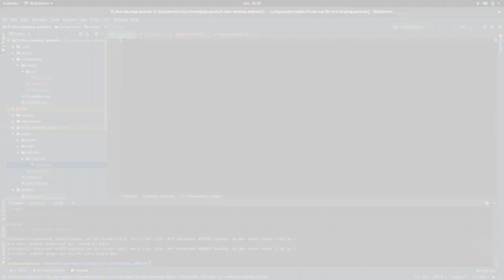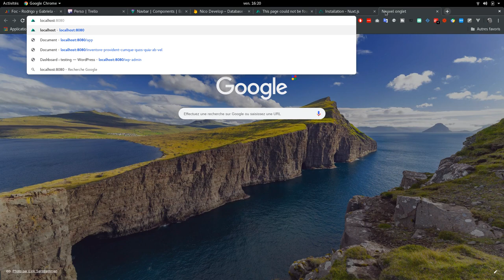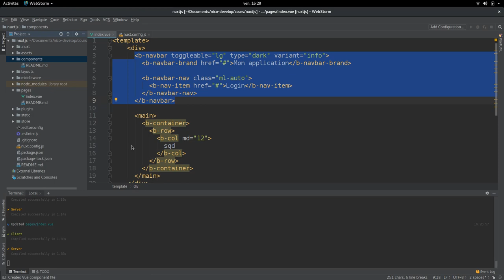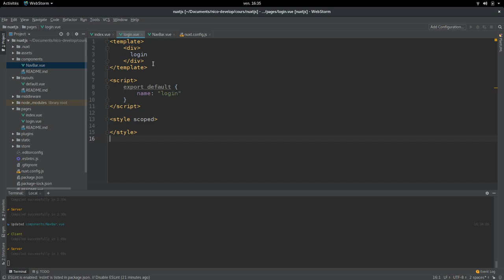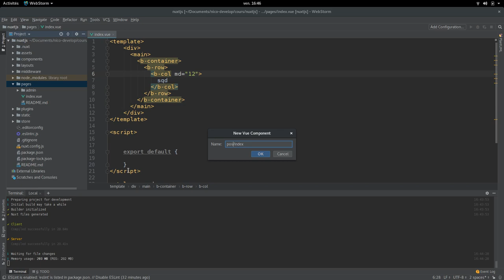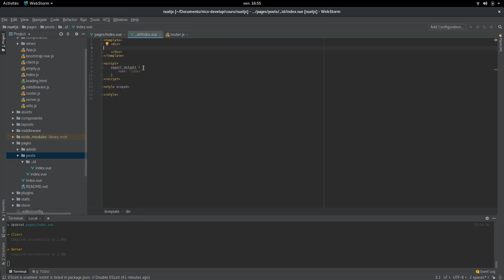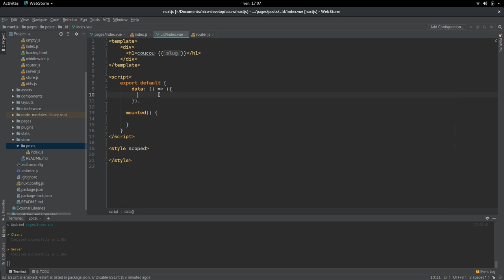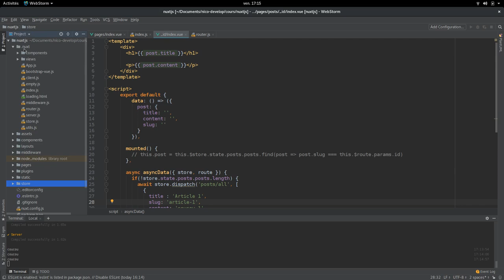Présentation et Initiation à Nuxt JS